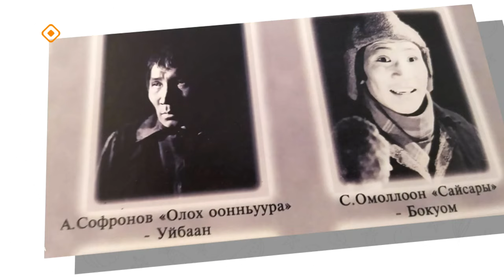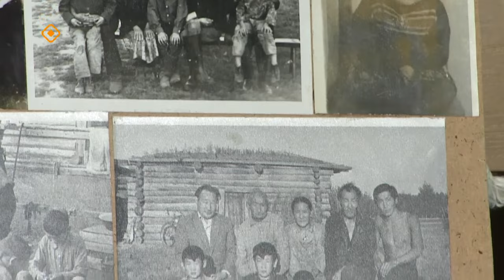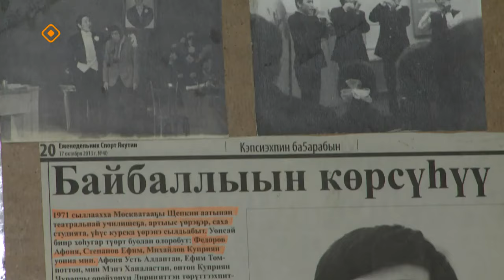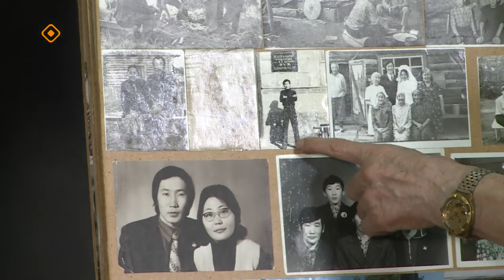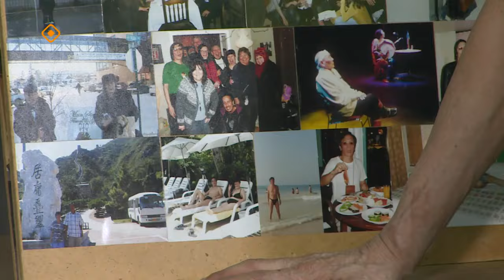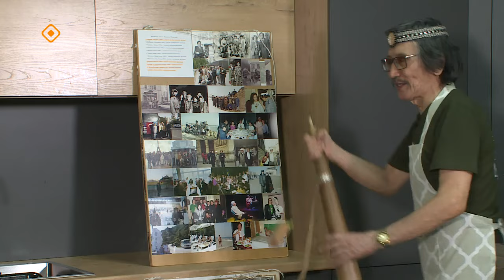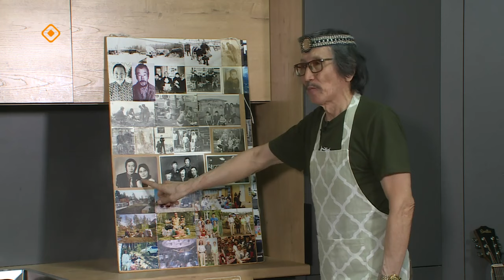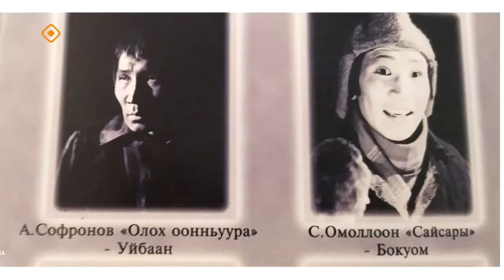«Асчыттар»: СӨ үтүөлээх артыыһа Куприян Михайлов (25.04.24)